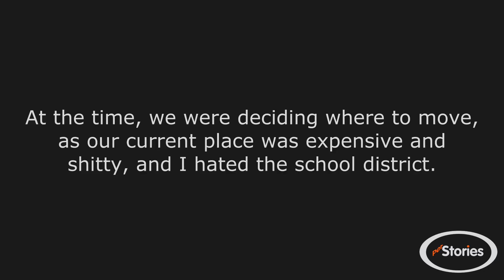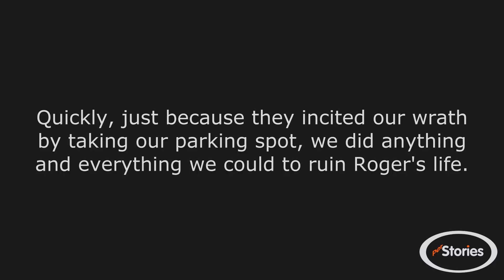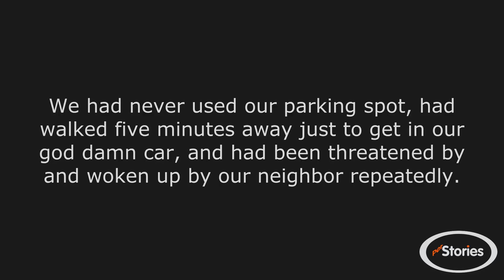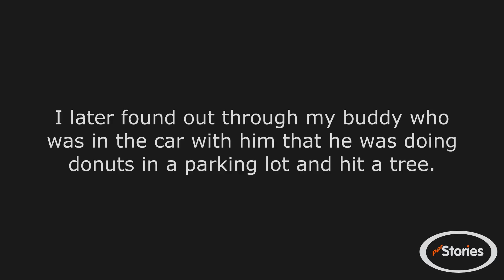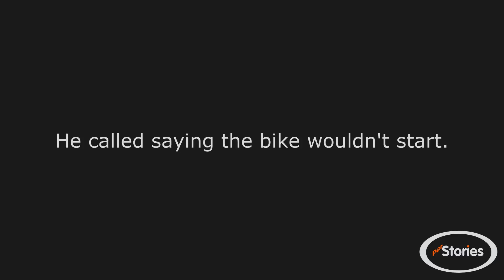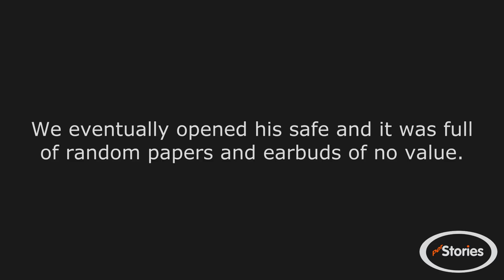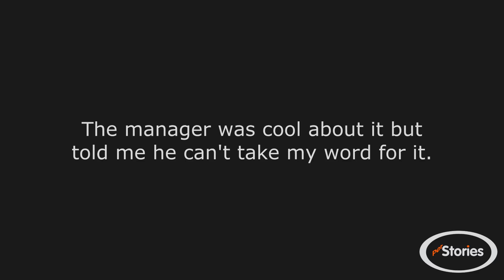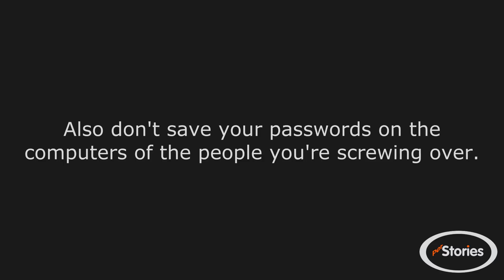r/NuclearRevenge - Parking spot thief